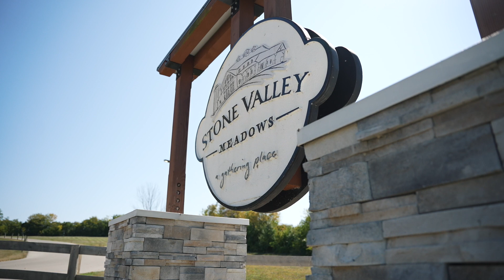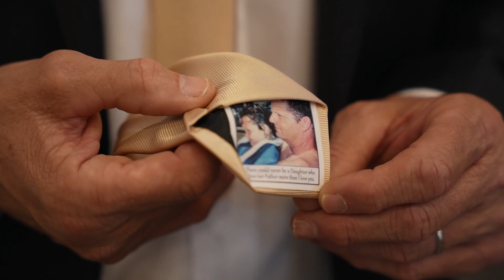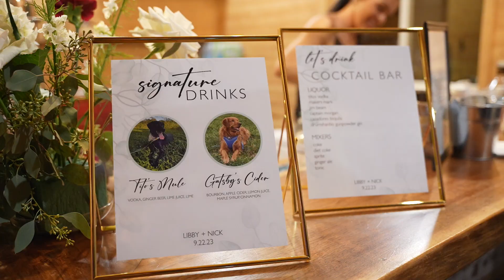Libby and Nick Miller - Highlight Film